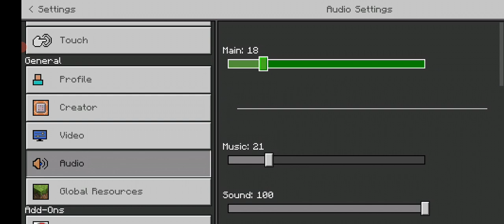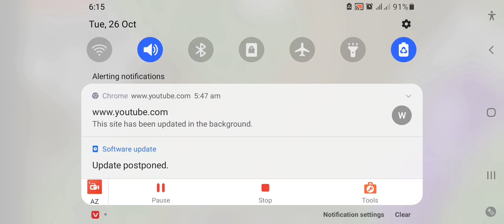My 6000 days of minecraft world tour.minecraft 1.17.40